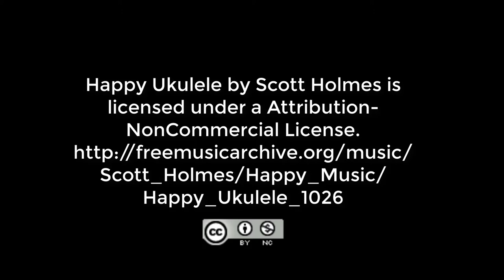Leisure Time in Florida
Narration by Tamara K Owens.

Images: Unsplash.com Creative Commons Zero licensed (Public Domain).

One goal of Creative Commons is to increase the amount of openly licensed creativity in “the commons” — the body of work freely available for legal use, sharing, repurposing, and remixing. Through the use of CC licenses, millions of people around the world have made their photos, videos, writing, music, and other creative content available for any member of the public to use.